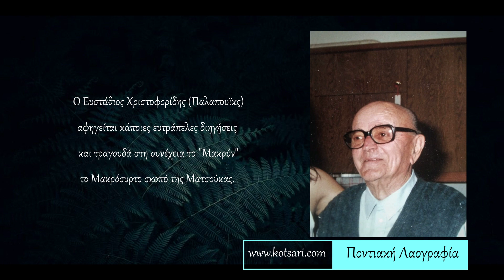Ευστάθιος Χριστοφορίδης Παλαπουϊκ Μακρύν Ματσούκας - Polatidis